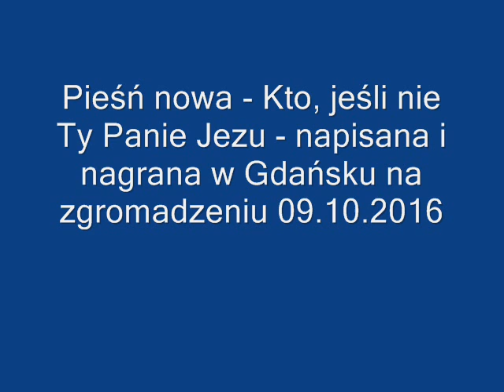Pieśń nowa - Kto, jeśli nie Ty Panie Jezu